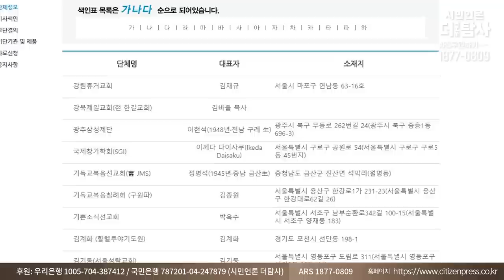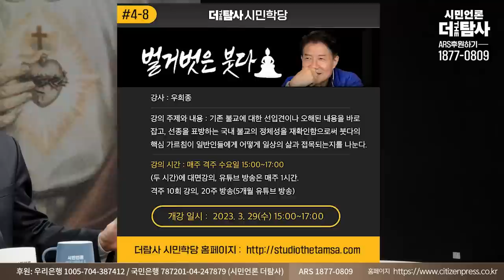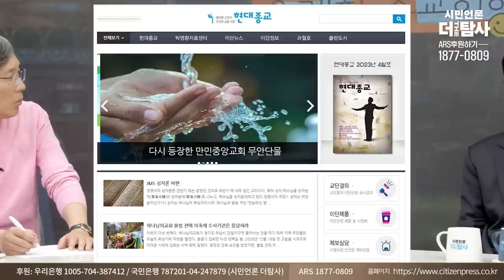【230402】[나깨좋 ep39] 사이비는 누가 쫓는가?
시민은 우리의 영원한 동지입니다.